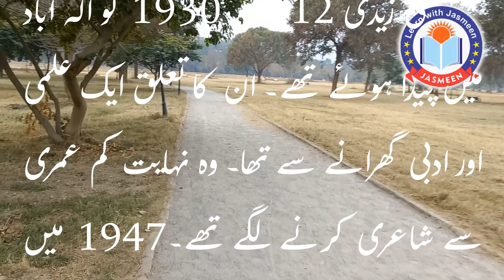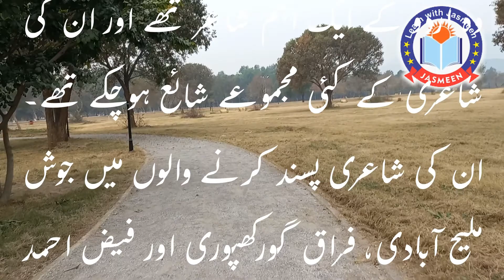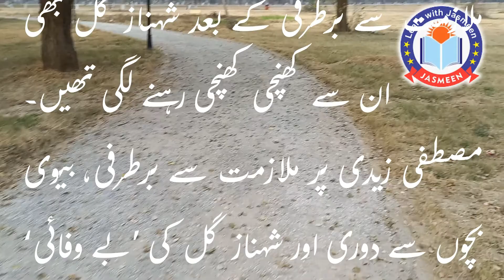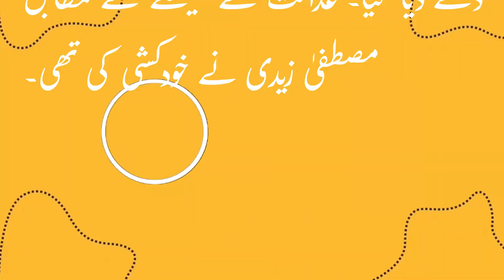Mustuda Zedi's Mysterious End: The Untold Story of an Urdu Poet | Learn with Jasmeen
In this video, we delve into the poignant end of Mustafa Zedi’s life and reflect on his enduring legacy as an Urdu poet.
Mustafa Zedi (Mustafa Zidi) was a notable Pakistani Urdu poet known for his rich and evocative poetry. He was celebrated for his contributions to Urdu literature and his ability to capture complex emotions and themes through his verses.

Mustafa Zaidi biography
ViralVideos
Mustufa zaidi
pakistan i poet mustufa zaidi
MustafaZaidi